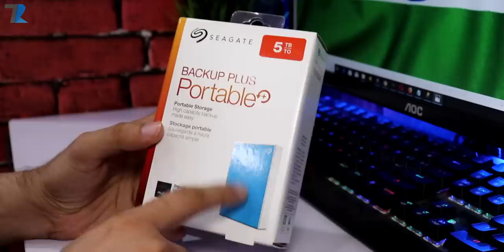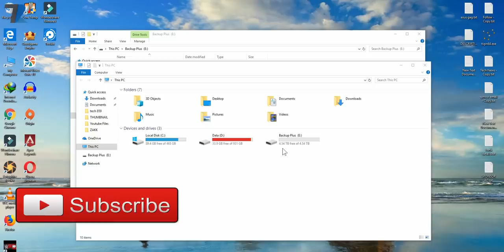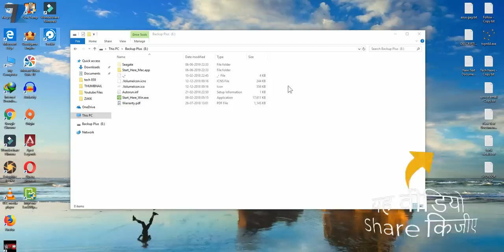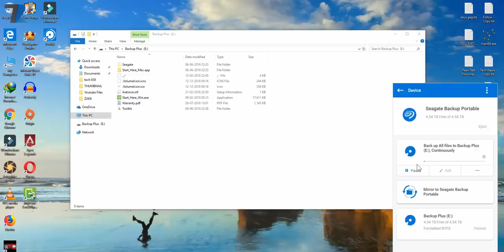Apke PC Ki Data Kaise Bachaye?? - Seagate Backup Plus Portable 5TB | No Data Loss !!!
Hello Dosto is video me maine aap logo ko Seagate  Backup Portable Plus Hard drive ka ek Unboxing aur Hands On diya hu..ye Seagte ki Latest 5TB wali Portable Hard Drive hai jisse aap apne Laptop aur Desktop ka Backup le sakte hai..uske alawa bhi aapko isme kaafi features bhi milte hai..Umeed hai aapko video pasand aayega..